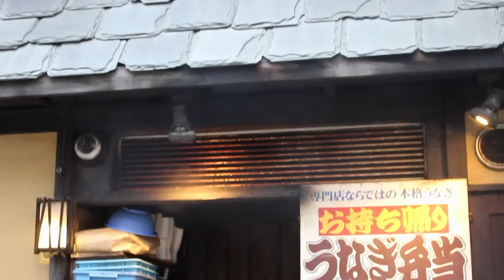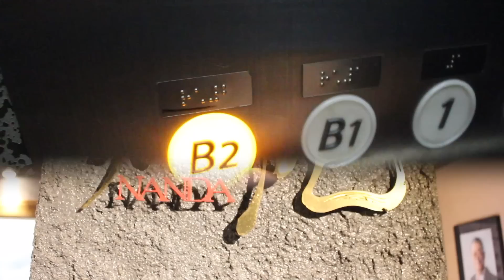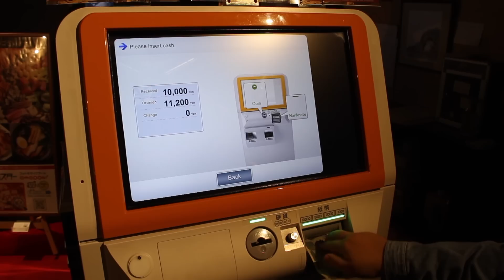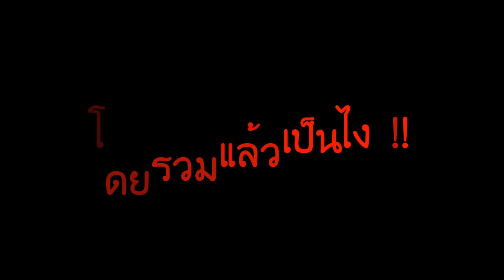แพรวบ้าห้าร้อย EP.61 ว้าววว บุฟเฟต์ปู 5 ชนิด ร้านดังแห่งฮอกไกโด หลงรักเลย!!!